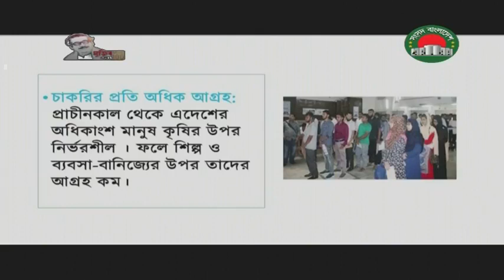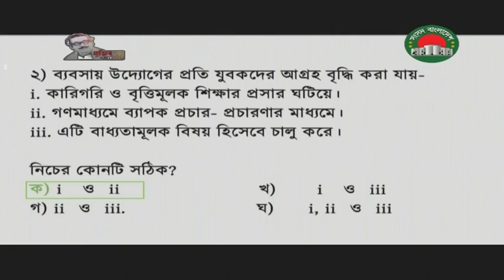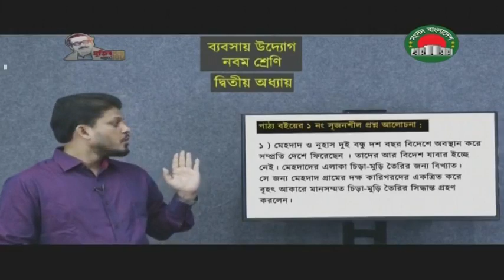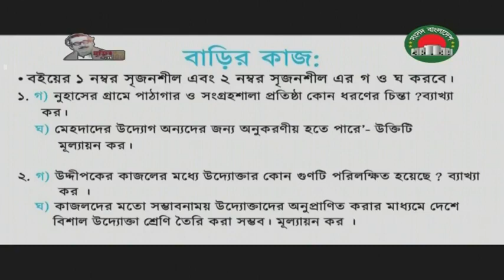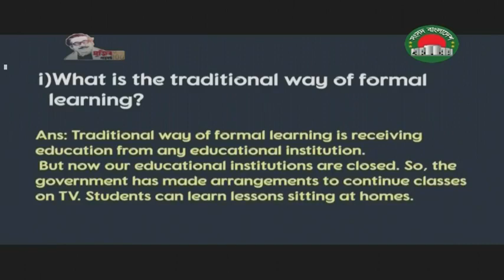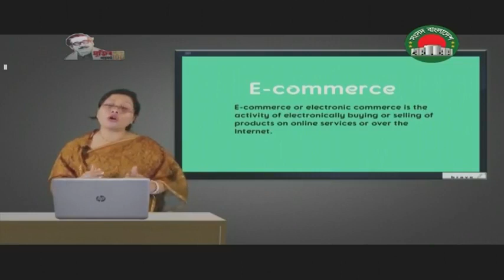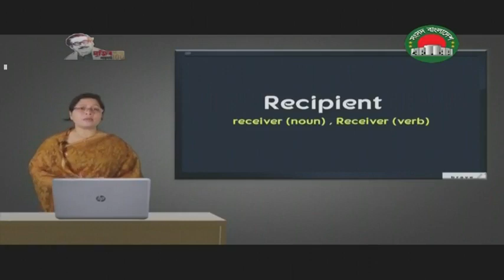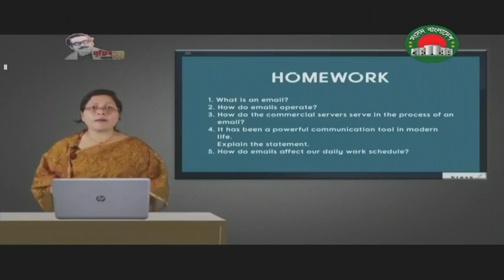আমার ঘরে আমার স্কুল - ২২ জুন | নবম-দশম শ্রেনী | সংসদ বাংলাদেশ টেলিভিশন | কিশোর বাতায়ন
সকল শিক্ষার্থীদের ক্লাস  অনুরোধ করা গেল।
ধন্যবাদ
বিঃদ্রঃ ১৪ জুন - ২৫ জুন সংসদ অধিবেশনের কারনে
ক্লাস সিডিউল পরিবর্তন এবং ক্লাস সংখ্যা কম করা হয়েছে